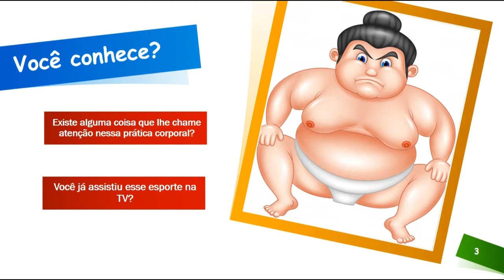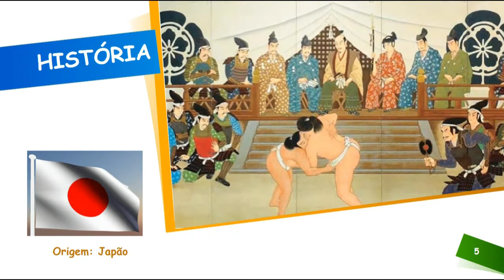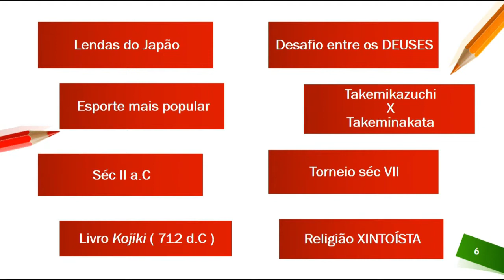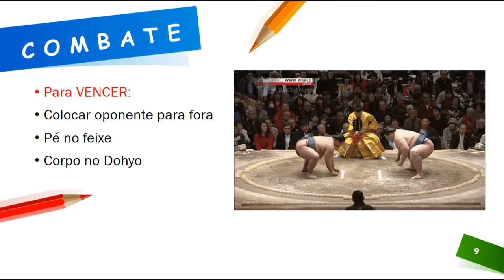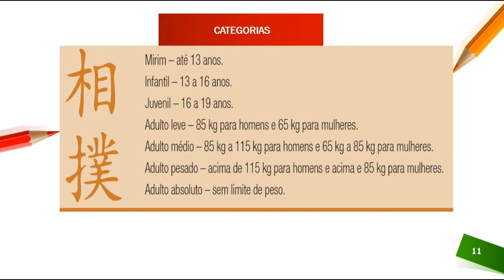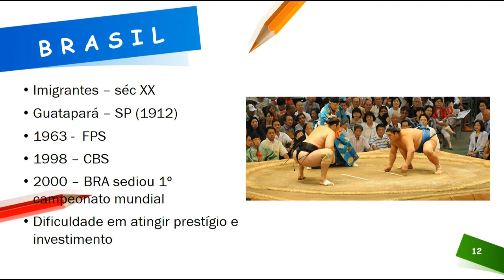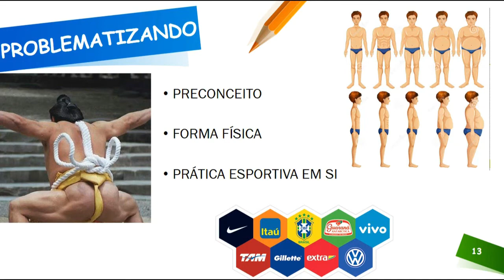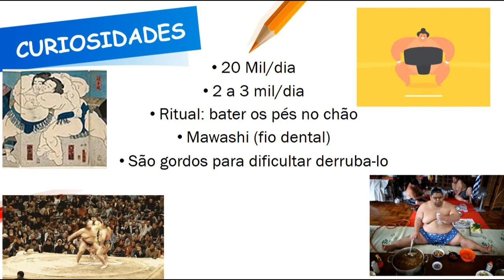Escola Berço de Belém | 9º Ano | Educação Física - Professora Gyslene - Aula 01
Aula 01 da professora Gyslene de Educação Física para o 9º Ano.